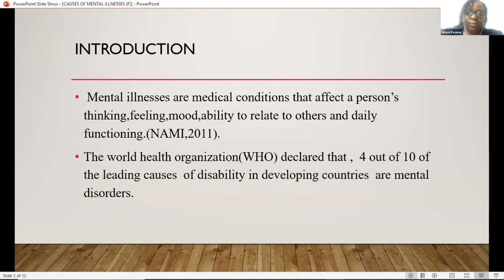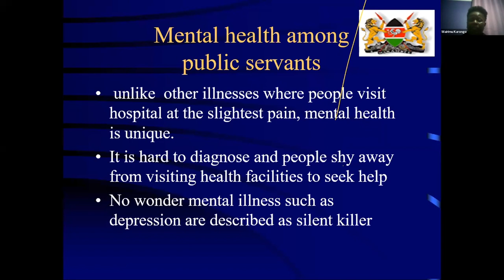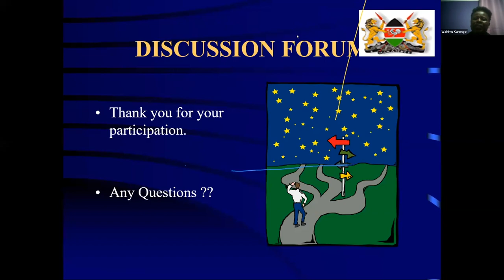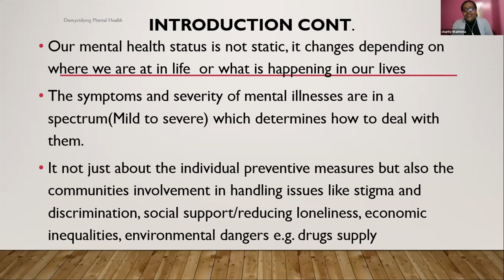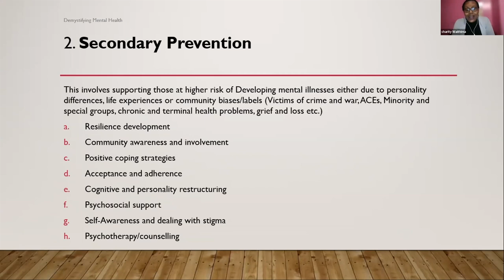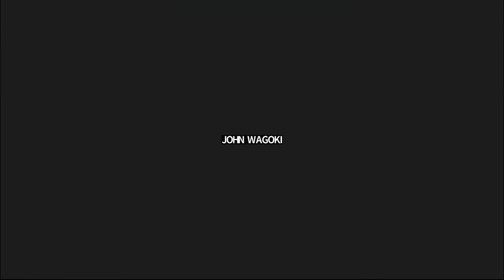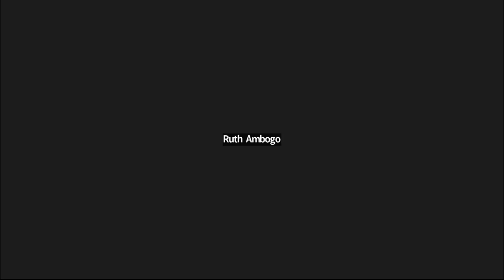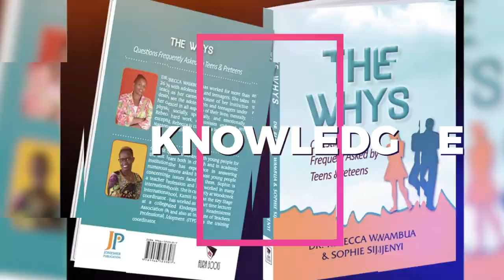DEMYSTIFYING MENTAL ILLNESS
Mental illness is a serious concern globally. This video discusses the causes, symptoms and prevention and management of mental illnesses. There are 2 guests who also share their struggles with mental illnesses. Mental illnesses are curable.